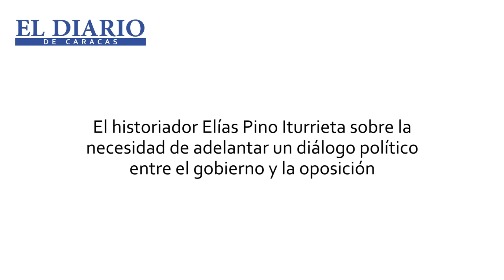Elías Pino Iturrieta: Hay que negociar con Maduro y Diosdado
El historiador Elías Pino Iturrieta explicó a El Diario de Caracas que justamente por la polarización y por la conflictividad se hace absolutamente necesaria una negociación, así señaló que el origen de la democracia venezolana partió de sentarse a discutir diferentes posturas políticas ante las amenazas de las asonadas de extrema derecha perezjimenistas y de extrema izquierda que ya se veían venir previo al Pacto de Punto Fijo.

Pino Iturrieta indicó que la conversa significa "qué te doy y qué me das"; es decir, que ningún grupo va a acabar con el otro sino que se dibuja un camino que podamos transitar juntos; de lo contrario no caminaremos nada, afirmó. Además, destacó que la política es praxis y que la praxis nos indica que hay que negociar, todos los países del mundo lo han hecho, no es nada nuevo pero sí imprescindibles.

Producción:
Angely Noroño